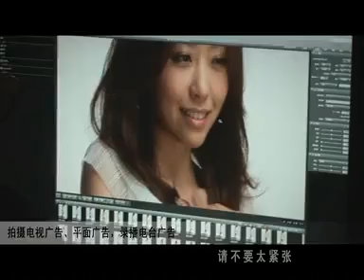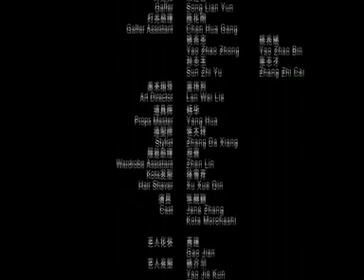張靚穎代言新Fabia晶銳電視廣告花絮--廣告主題曲《我的模樣》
上海大眾汽車斯柯達晶銳2011年電視廣告
張靚穎拍攝廣告及演唱廣告歌《我的模樣》
2011 TVC of Skoda Fabia (Shanghai Volkswagen)
Theme song "Personal Look" performed by Jane Zhang.